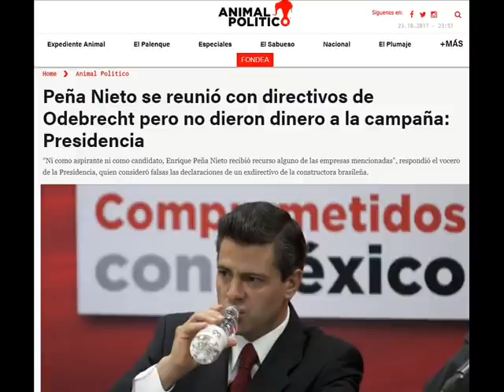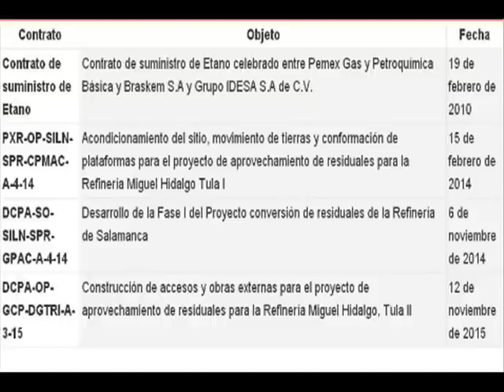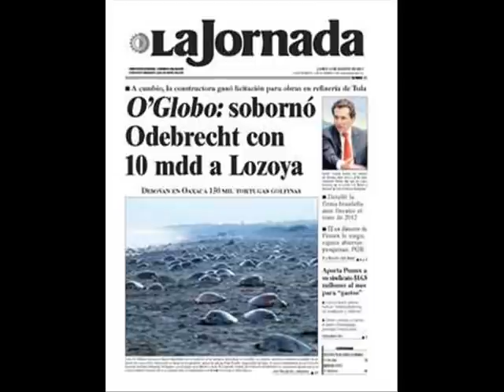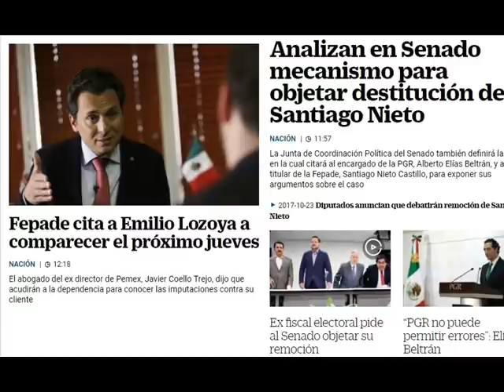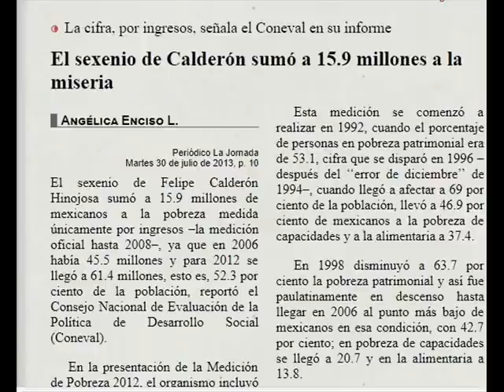Peña nieto niega dinero de Odebrecht ¿Porque Quitas al Fiscal Electoral que te investiga?